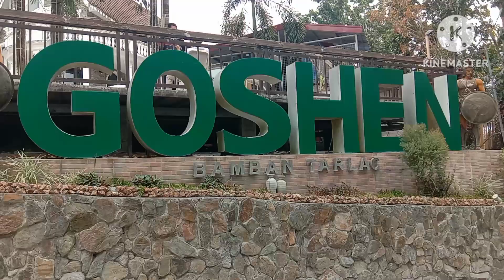Italya ng Pilipinas..